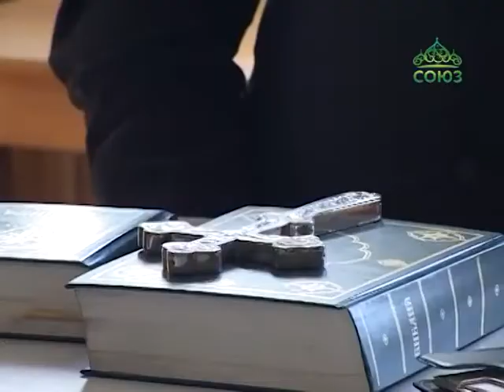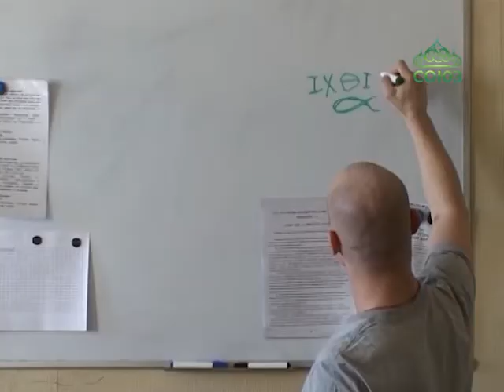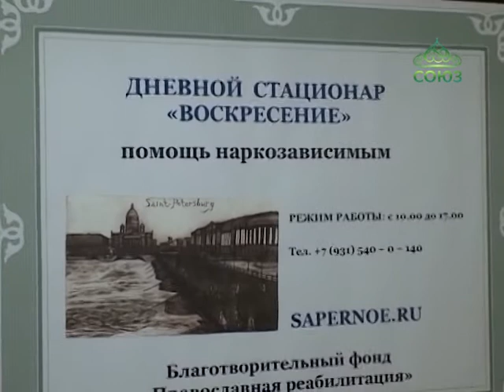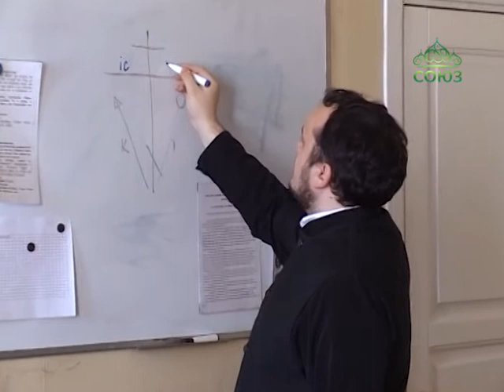Учащиеся Санкт-Петербургской Духовной Академии принимают участие в реабилитации наркозависимых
В рамках социально-миссионерского служения учащиеся Санкт-Петербургской Духовной Академии принимают участие в церковной реабилитации наркозависимых. Семинаристы проводят катехизаторские беседы в дневном стационаре «Воскресение» при храме Воскресения Христова у Варшавского вокзала.